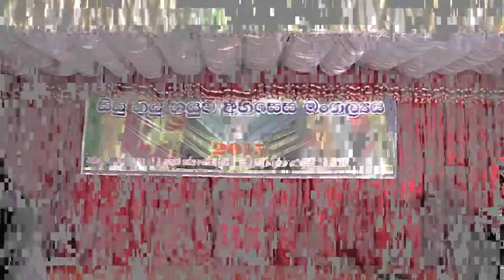Gilem Obe Guna Mude Song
Rassandeniya-Dewinuwara